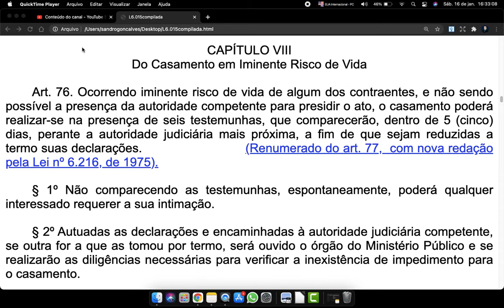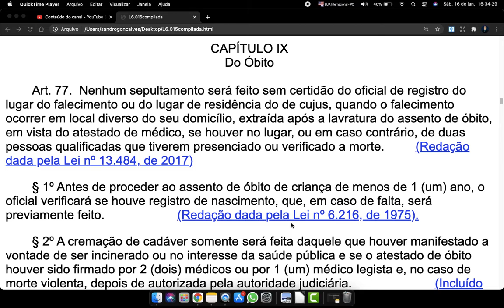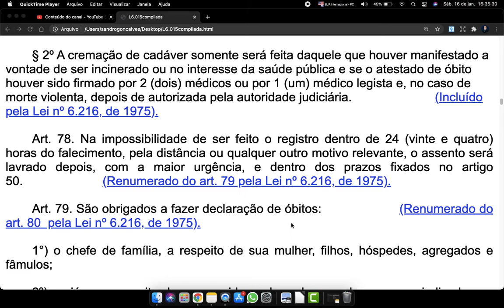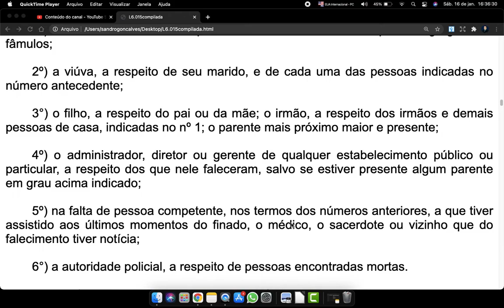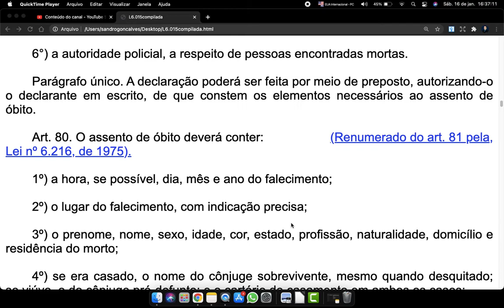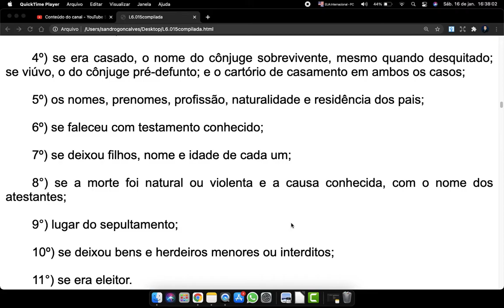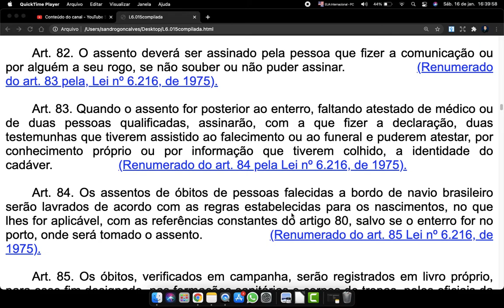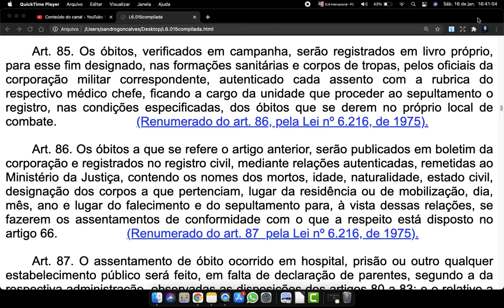Lei 6015 Art 76 a 84 Lei dos Registros Públicos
CAPÍTULO VIII
Do Casamento em Iminente Risco de Vida

Art. 76. Ocorrendo iminente risco de vida de algum dos contraentes, e não sendo possível a presença da autoridade competente para presidir o ato, o casamento poderá realizar-se na presença de seis testemunhas, que comparecerão, dentro de 5 (cinco) dias, perante a autoridade judiciária mais próxima, a fim de que sejam reduzidas a termo suas declarações.

§ 1º Não comparecendo as testemunhas, espontaneamente, poderá qualquer interessado requerer a sua intimação.

§ 2º Autuadas as declarações e encaminhadas à autoridade judiciária competente, se outra for a que as tomou por termo, será ouvido o órgão do Ministério Público e se realizarão as diligências necessárias para verificar a inexistência de impedimento para o casamento.

§ 3º Ouvidos dentro em 5 (cinco) dias os interessados que o requerem e o órgão do Ministério Público, o Juiz decidirá em igual prazo.

§ 4º Da decisão caberá apelação com ambos os efeitos.

§ 5º Transitada em julgado a sentença, o Juiz mandará registrá-la no Livro de Casamento.

CAPÍTULO IX
Do Óbito

Art. 77.  Nenhum sepultamento será feito sem certidão do oficial de registro do lugar do falecimento ou do lugar de residência do de cujus, quando o falecimento ocorrer em local diverso do seu domicílio, extraída após a lavratura do assento de óbito, em vista do atestado de médico, se houver no lugar, ou em caso contrário, de duas pessoas qualificadas que tiverem presenciado ou verificado a morte.

§ 1º Antes de proceder ao assento de óbito de criança de menos de 1 (um) ano, o oficial verificará se houve registro de nascimento, que, em caso de falta, será previamente feito.

§ 2º A cremação de cadáver somente será feita daquele que houver manifestado a vontade de ser incinerado ou no interesse da saúde pública e se o atestado de óbito houver sido firmado por 2 (dois) médicos ou por 1 (um) médico legista e, no caso de morte violenta, depois de autorizada pela autoridade judiciária.

Art. 78. Na impossibilidade de ser feito o registro dentro de 24 (vinte e quatro) horas do falecimento, pela distância ou qualquer outro motivo relevante, o assento será lavrado depois, com a maior urgência, e dentro dos prazos fixados no artigo 50.